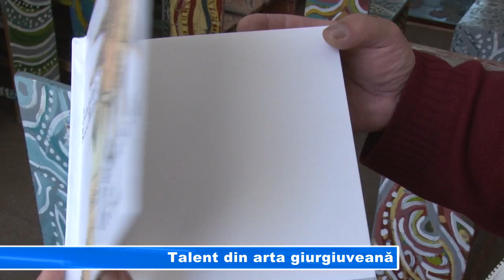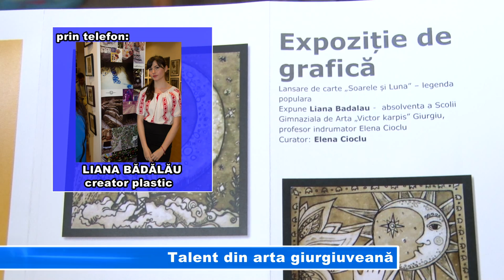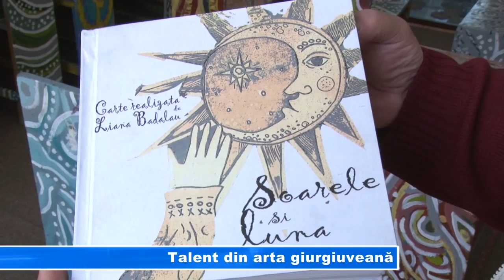Talent din arta giurgiuveană